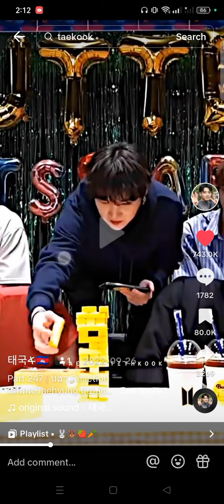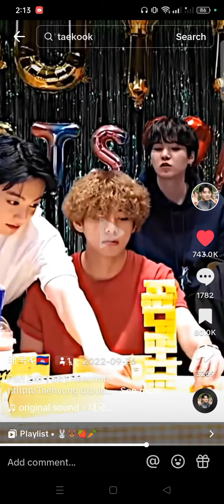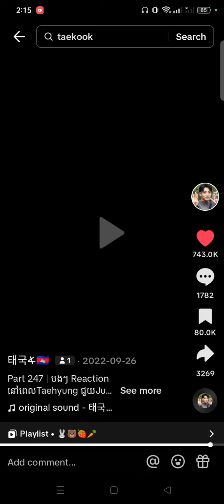HMMM 🤔 OTHERS ARE SPEECHLESS 🤐🤫jungkook